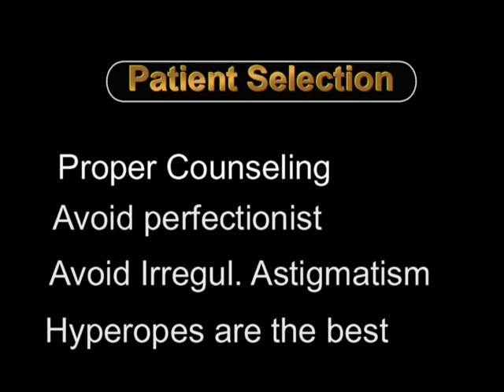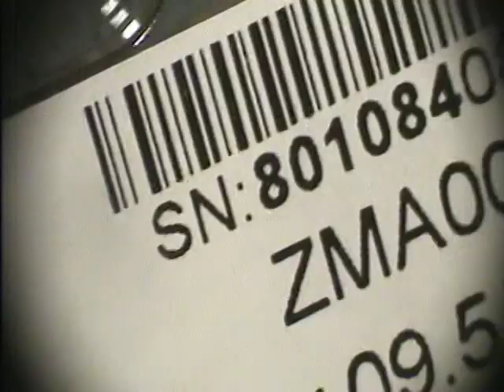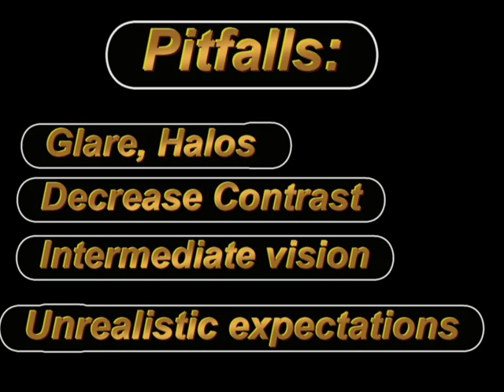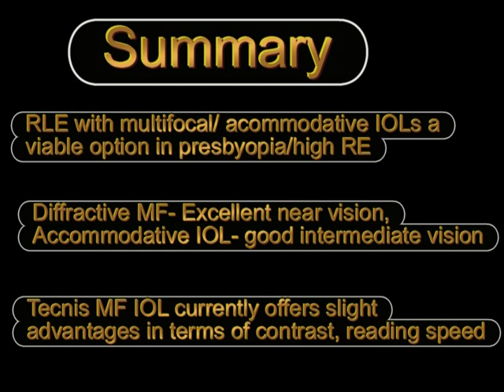Refractive Lens Exchange with Multifocal & Accommodative IOLs Dr Suresh Pandey, Suvi Eye India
In this video Dr Suresh K Pandey and Dr Vidushi Sharma, eye surgeons from Suvi Eye Institute & Research Center, Kota, India, share pearls and pitfall of Refractive Lens Exchange (RLE) using Multifocal and Accommodative IOLs. RLE is the fastest growing type of refractive surgery in the US, with the growth rate doubling annually since 2005. Such growth is due largely to presbyopia correcting IOLs meeting the lifestyle needs of the patient. More early or pre-presbyopic patients will likely consider this technology as a "onestop" option to address their lifestyle needs. RLE: a win-win-win-win proposition: For patients -- by addressing their visual needs; For  physicians -- due to decreased intrusion from government and private insurances; For ophthalmic Industry -- through return on investment translating into further advances in technology; For healthcare Financing -- patients opting for RLE with multifocal IOLs will be pseudophakic as they enter Medicare coverage, saving the government a huge expenditure.

About Dr Suresh K Pandey- A medical graduate of Rani Durgawati University, Medical College, Jabalpur, M.P., India; Dr. Pandey completed his residency in Ophthalmology from prestigious Postgraduate Institute of Medical Education and Research, Chandigarh, India. He worked in University of Utah, USA & University of Sydney, Australia from1998 to 2006. Dr. Pandey returned to India in 2006 to establish SuVi Eye Institute and Research Center at Kota, Rajasthan, India Dr. Pandey has presented more than 150 scientific papers in various international ophthalmological meetings and authored more than 100 scientific papers/communications, 50 textbook chapters, and 10 ophthalmic textbooks. In 2005, Dr. Pandey was invited to demonstrate Live Surgery at international meeting at Milan, Italy. Dr. Pandey received several prestigious awards for his research & surgical innovations, which include Best-of-Show Video Award, Best Poster Award, Best-Paper-of-the-Session Award for the surgical videos, scientific posters and papers in the national and international ophthalmology congresses. Most recently, Dr. Pandey has been selected for Achievement Award by the American Academy of Ophthalmology.

DESCRIPTION OF THE SUVI EYE INSTITUTE AND RESEARCH CENTRE,
C 13 TALWANDI, KOTA, RAJASTHAN, INDIA

SuVi Eye Institute & Research Center is a 25 bedded eye hospital providing an advanced facility for eye microsurgery including all sub-specialties of ophthalmology. This hospital was established in February 2006 by Dr. Suresh K Pandey and Dr. Vidushi Sharma. These young dynamic ophthalmologists have received their training from the best institutions in India (PGIMER, Chandigarh, and AIIMS, New Delhi) and overseas and have wide experience under a variety of acclaimed international faculty.

ACHIEVEMENTS:
• First Centre in Rajasthan state of India to implant Alcon ArySof ResTOR IOL for Presbyopic Lens Exchange (PRELEX).
• First Centre in Rajasthan state of India to Implant Ahmed Glaucoma Valve for management of complex glaucoma.
• First Centre in Rajasthan to Implant Alcon AcrySof Toric IOL in a pediatric case.
• First Center Rajasthan state of India to Implant CrystaLens (Accommodating IOL by Bausch & Lomb, USA) for Refractive Lens Exchange.
• First Centre in Rajasthan state of India to use intracameral Vancomycin/Vigamox during phaco surgery to minimize post-operative endophthalmitis.
• First Centre in the Rajasthan state of India to perform special oculoplastic surgery for Blepherospasm
• First Center in Rajasthan state of India to perform neonatal/infantile cataract surgery and IOL implantation, infantile glaucoma surgery, etc.

Address: SuVi Eye Hospital
C 13 TALWANDI, KOTA, RAJASTHAN